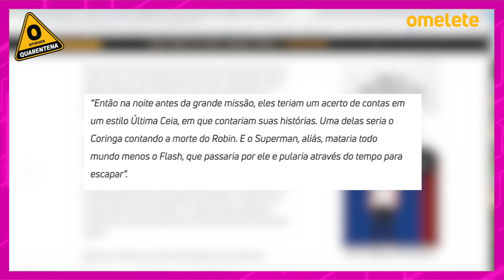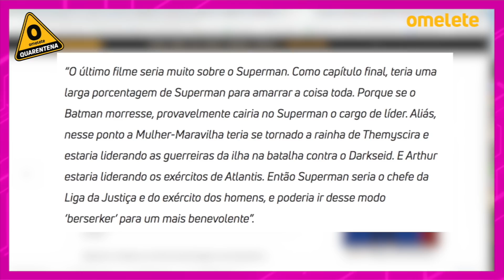TRILOGIA SNYDER CUT! COMO ERAM OS PLANOS PARA LIGA DA JUSTIÇA 2 E 3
Zatanna ganhará filme escrito por Emerald Fennell, série de The Last of Us na HBO terá mudanças em relação ao game, 2ª temporada de The Witcher ganha sinopse e novidades no elenco, vídeo mostra treinamento de Oscar Isaac para a série Cavaleiro da Lua e Zack Snyder revela como seria sua trilogia de Liga da Justiça! Tudo isso e mais no Hyperdrive de hoje com Hessel! Confira!

CRÉDITOS:
Roteiro e Apresentação: Hessel (marcelohessel)
Edição: Lenara Osugui (lenaraosugui)
Identidade Visual: Kaique Vieira, Luiz Torreão e Renan Prestes